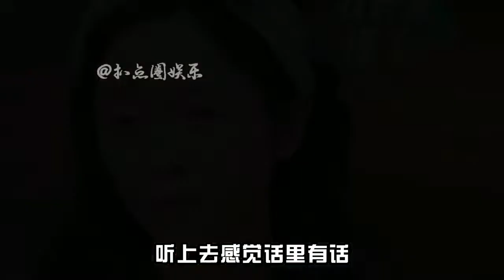沈梦辰逐句分析绿茶发言，大S道破女生小心机，女明星对绿茶了解